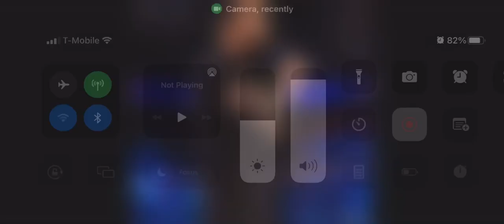March 29, 2022